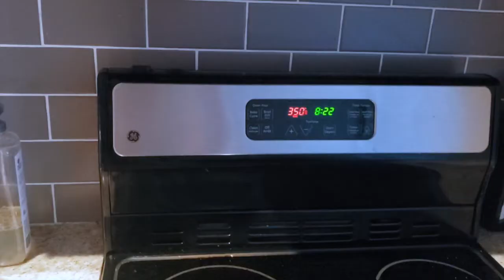EASY Cassava Cheese Bread | Quick and 6 Ingredients!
Learn how to make cassava cheese bread!
I enjoy cooking, especially if it's Ecuadorian food (or any dessert haha)! One of my favourite foods and a super quick and easy Ecuadorian recipes is cassava or tapioca cheese bread (pan de almidón in Spanish). This recipe only has 6 ingredients and is ready in less than 30min including prepping and baking! Watch this video to learn how to make cassava bread and see full recipe below.
Ingredients:
1.5 cups of tapioca starch/flour (In Canada, I buy Bob's Red Mill Tapioca Flour)
1.5 cups of grated Monterey Jack Cheese (plain, not the spicy one)
1 tsp of salt
1 large egg
1 tbsp of butter (room temperature)
1/4 cup of plain yogurt (this can vary depending on the climate, I've had to use up to 1/2 cup in the past)
Instructions:
- Preheat oven at 350F (180C)
- Mix flour, salt and cheese to incorporate
- Add egg and add butter to sandy-like consistency (can use hands to incorporate)
- Add 1/4 cup yogurt and mix until you can't use a utensil anymore
- Start kneading dough with your hands until you reach a playdough-like consistency (can leave in the fridge to firm up but it's not needed)
- Take a golf ball size of dough and start forming the cheese balls (this will make around 9-10 balls)
- Place balls in a lined baking tray (I use a silicone mat) and take to the oven
- Bake for 15-20 min until the bottom is starting to get light golden brown (start checking at 15 min)
- Eat as fast as you can!

*Note: you can keep leftovers in an air-tight container and reheat on a pan at low-medium heat or in the oven but avoid reheating in the microwave as they will get chewy